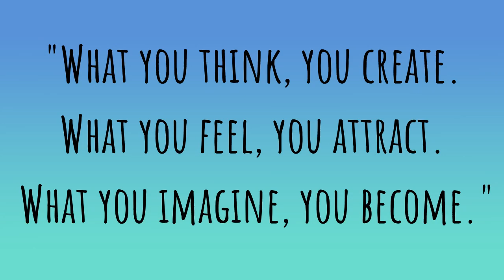Mornings With Fer: MANIFEST but TAKE ACTION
Manifesting will take you nowhere if you don't TAKE ACTION! Motivation and Encouragement to start your week !